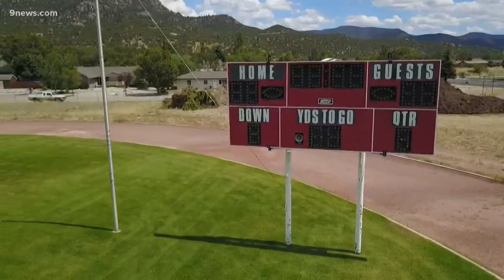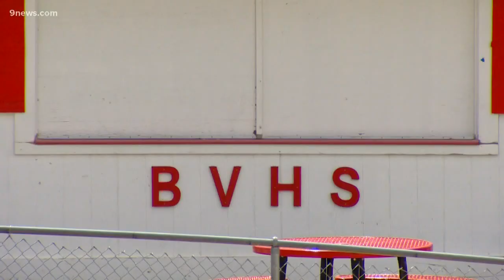Fanscape: Buena Vista High School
The Demons' home football field is placed along the Arkansas River and features views of Mt. Princeton.

9NEWS (KUSA) is located in Denver, Colorado.